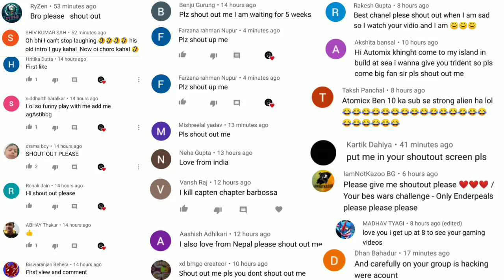AMONG US 3D NOW AVAILABLE FOR ANDROID FREE || BlockMan Go Murder Mystery 2 Gameplay In Hindi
So today we BlockMan Go Murder Mystery 2 Funny Gameplay in hindi if you like it then thumps up

Game :- BlockMan Go Blocky Mods Muder Mystery 2

Game Information :- A sandbox game platform that can be played with friends.

Key Features :-
BlockMan Go Murder mystery 2 Gameplay In Hindi,
BlockMan Go Murder mystery 2,
among us 3d Gameplay In Hindi,
among us rtx ,
among us Gameplay In Hindi,
among us trick In Hindi,
among us tips and tricks,
BlockMan Go in Hindi,
BlockMan Go,
BlockMan Go among us Gameplay In Hindi,
BlockMan Go among us,
BlockMan Go new games,
BlockMan Go new game in Hindi,
BlockMan Go new game among us,
among us tips,
among us realistic Gameplay,
among us 3d,
BlockMan Go among us mod,
BlockMan Go hacks,
BlockMan Go free hacks,